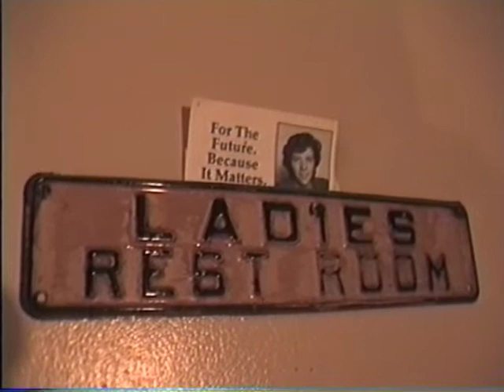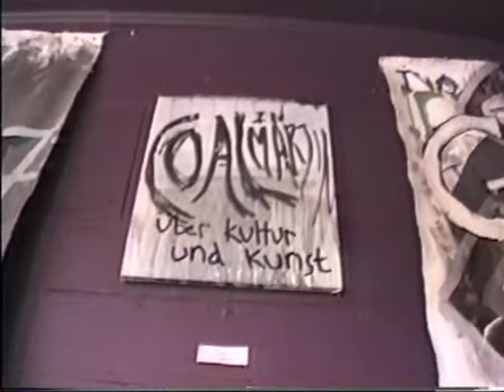Mike Hurley and Frank Cavanaugh's art at the Literary Cafe. August 1993.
Mike Hurley and Frank Cavanaugh were the August 1993 Art Walk artists at Tremont's Literary Cafe in Cleveland.